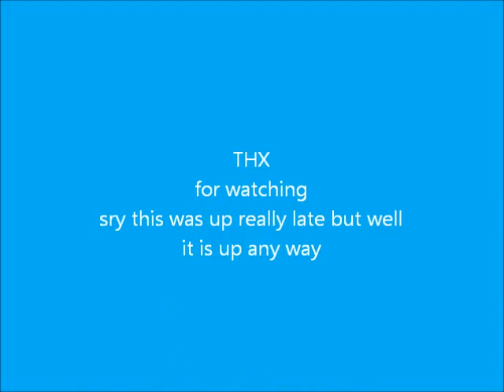Holly and Bo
sry this was up late , Well i uploded it then it said that I deled it and it took about 3 hour uploding it and sry but I was not going 2 to that again so hope you enjoy